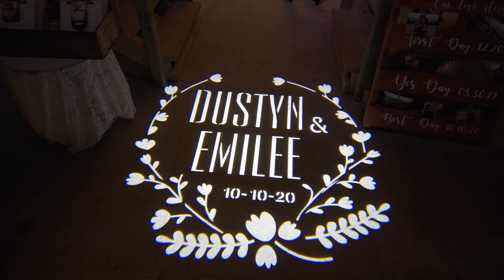Dustyn + Emilee | Wedding Highlight | Luke Combs "Forever After All"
An amazing couple with a beautiful love on their wedding day! Thank you Dustyn and Emilee for allowing Frazier Films to be a part of your special day!